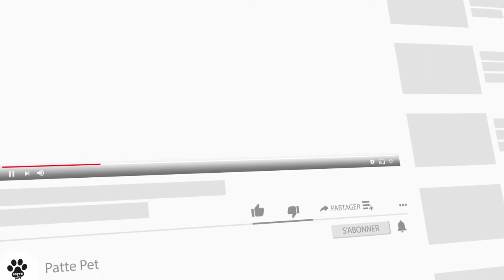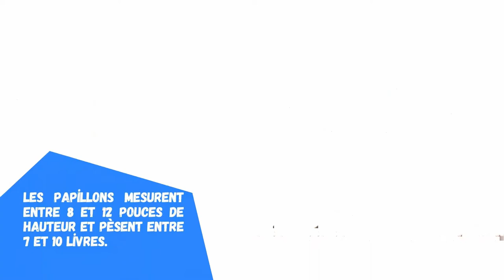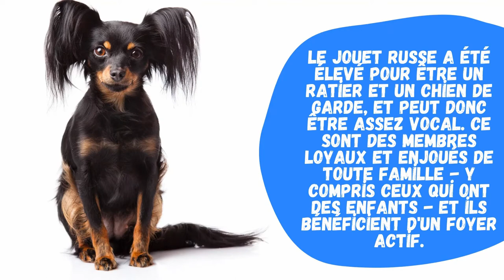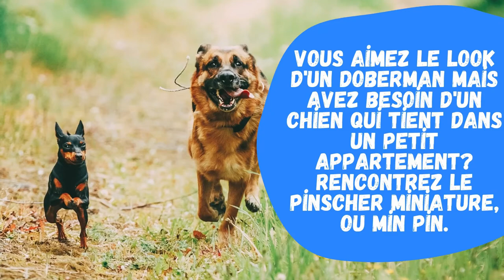12 Les Plus Petites Races De Chiens Au Monde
Les chiens sont disponibles dans une incroyable variété de tailles, des mastiffs de la taille des chevaux miniatures aux chiens de compagnie de la taille d'une tasse de thé. Les plus petits chiens comprennent des races de jouets allant des affenpinschers aux Yorkshire terriers. Bien qu'ils partagent tous une petite taille, les petits chiens couvrent une grande variété de tempéraments.